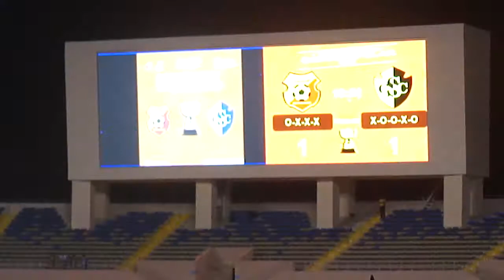Noveno penal: Paolo Jiménez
El Cartaginés se adjudica su quinto Torneo de Copa, en la historia del fútbol costarricense, luego de que su jugador, Paolo Jiménez, marcó el noveno penal de la serie y el tercero de su club, para ganar 3-1.